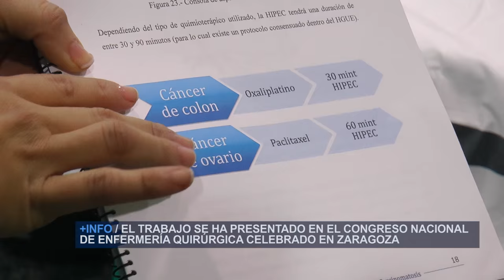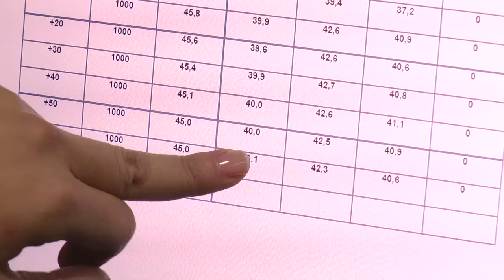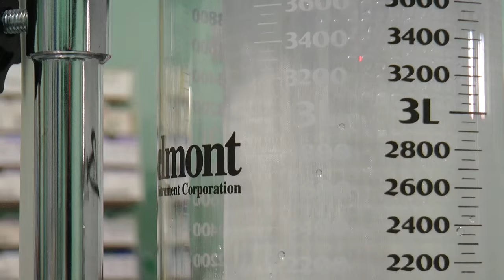Tratamiento de carcinomatosis peritoneal | Cecova TV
Hasta ahora el tratamiento de la carcinomatosis peritoneal ha sido paliativo. La administración de quimioterapia deforma directa en el peritoneal maximiza su eficacia. Se trata de una técnica quirúrgica compleja, multidisciplinar, en la que la enfermería adquiere un importante rol en la seguridad del procedimiento.